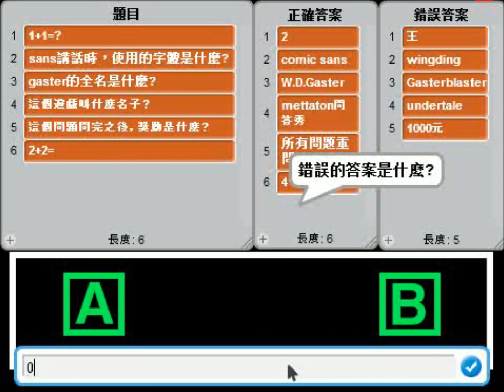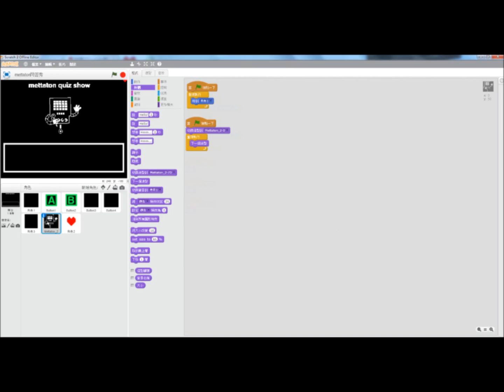[scratch 2.0]undertale自製遊戲-mettaton問答秀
檔案裡資料是空的，所以遊戲開始前要先按空白鍵自訂題目
sb2是scratch 2.0的存檔，如果你沒有，不要下載